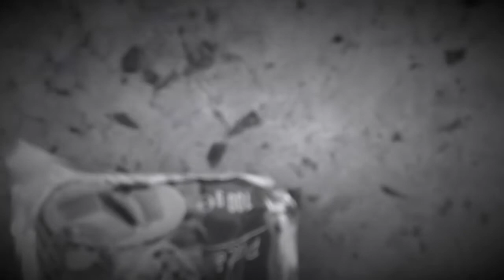EL JADIDA AZAMOR MTB VLOG Part 1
Ajoutez-moi sur Snapchat ! Nom d'utilisateur : achafii8
▬▬▬▬▬▬▬(ஜ۩۞۩ஜ)▬▬▬▬▬▬▬▬▬